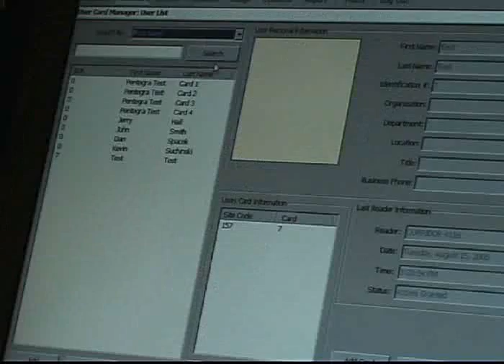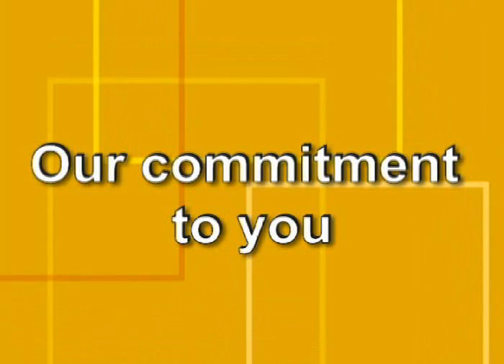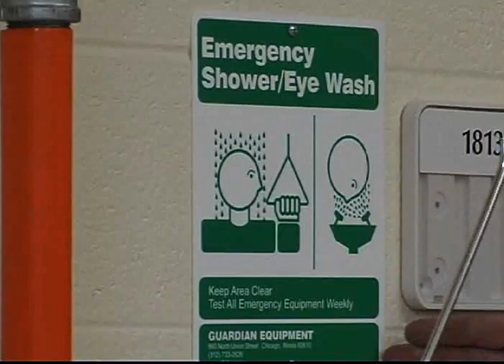MEP -- Sample 01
Our professional videographers record your building experts as they conduct a video-documented training of the building systems. Footage is then edited into a chaptered training DVD.